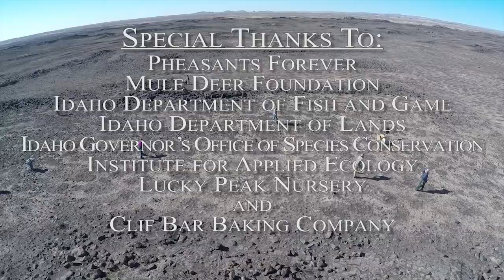Planting Partnerships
All too often in Southern Idaho, summertime means wildfire. In 2017, 150 wildfires burned on the BLM's Twin Falls District consuming over 214,000 acres of wildlife habitat, forage for livestock grazing and scenic desert. After the smoke clears, the BLM and its many cooperators get to work planting sagebrush seedlings on critical habitat throughout public lands. These partnerships are a testament to the BLM's commitment to the shared conservation stewardship to sustain the health, diversity and productivity of America's public lands for multiple uses.